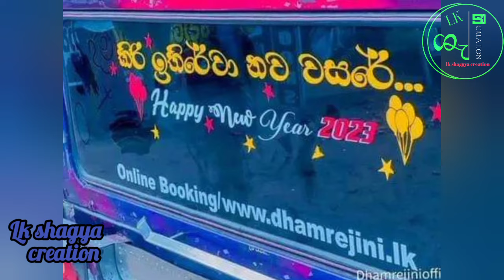ලංකාවේ හොදම සහ ලස්සනම බස් ටික 🤩😋😎😘